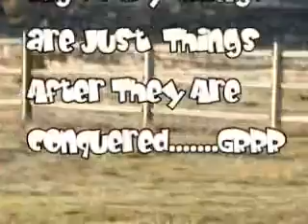Lucy the Bulldog and Giant Scary Cow Adventure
Lucy shows in her giant scary cow video that size is no measure of courage.  :)